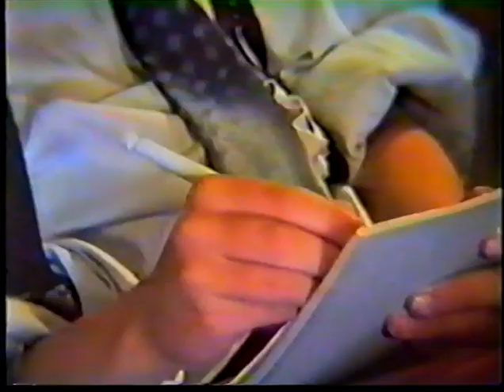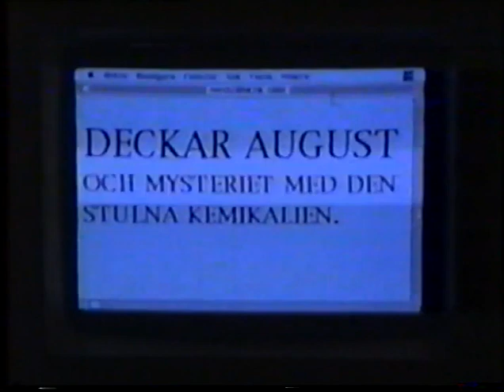DeckarAugust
Inspelad i Uppsala ca 1991